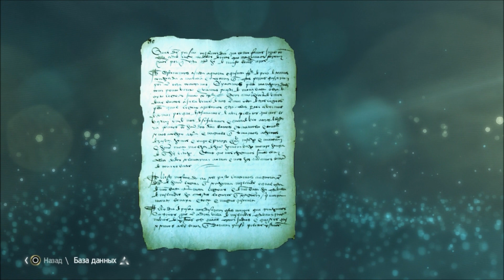Assassin's Creed IV: Black Flag. Серия 10: Ограбление сахарной плантации.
Добро пожаловать на прохождение Assassin's Creed IV: Black Flag.
Нас ждет увлекательное и долгое путешествие, полное морских сражений, сокровищ, опасных схваток на шпагах и перестрелок. Пиратская романтика.
Assassin's Creed IV: Black Flag - покажет нам вселенную Assassin's Creed совсем с другого, ранее невиданного ракурса. Нам предстоит примерить на себя шкуру пирата, собрать команду отъявленных головорезов и провести свой корабль с черным флагом на мачте к победе.
Вы готовы увидеть удивительную историю? Тогда мы начинаем. На абордаж!

Музыка в  видео: Assassin's Creed IV: Black Flag - Main theme